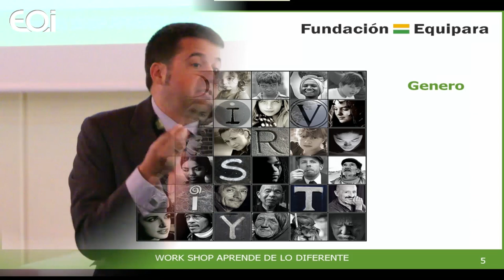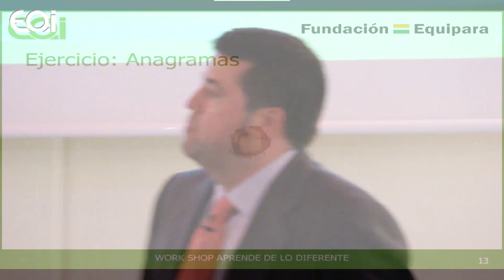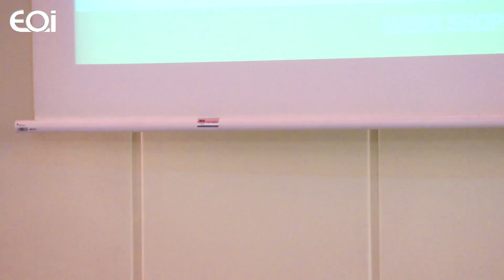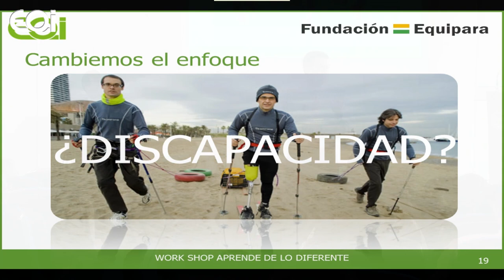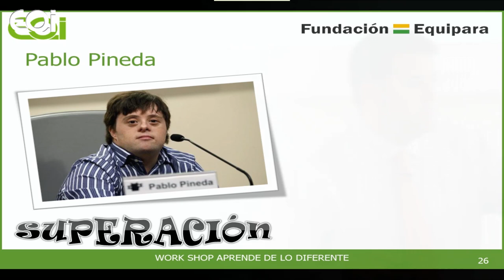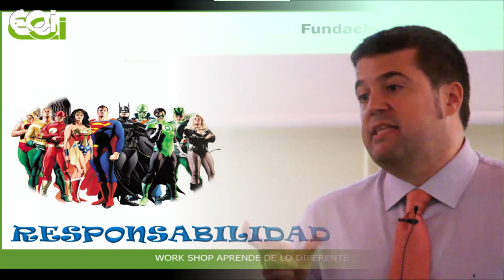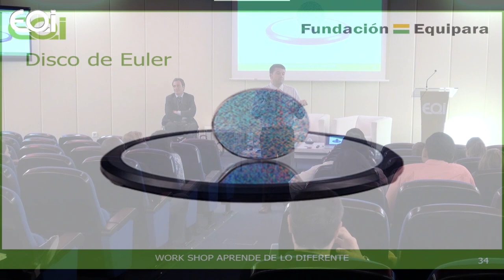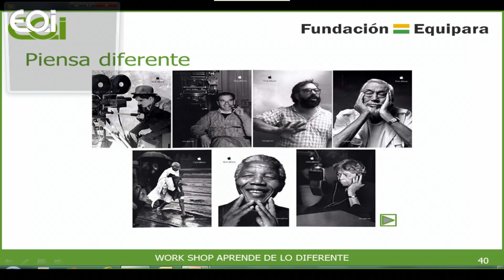Los valores de la (dis)capacidad aplicados a la dirección de empresas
En esta sesión se identifican los valores de la (dis)capacidad, su impacto y los frenos que se encuentran hoy en día en las organizaciones para poder aprovecharlo.